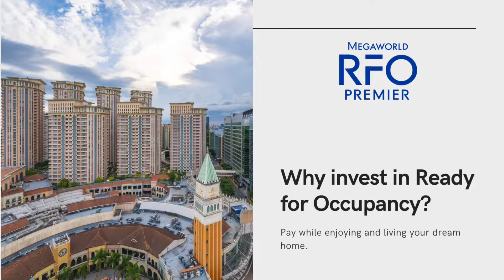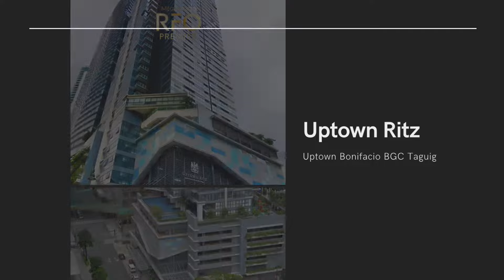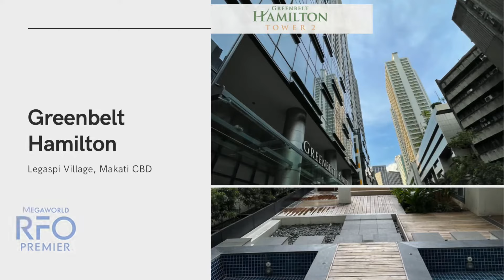RENT TO OWN MEGAWORLD CONDOS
Start owning your Megaworld Condo today 💎

Why wait? No Brochures and No Delays.
Move in Now while paying!

📍Uptown Bonifacio BGC
- One Uptown Residence
- Uptown Parksuites
- Uptown Ritz
📍Makati CBD
- Salcedo Skysuites
- Greenbelt Hamilton
📍Newport City
- 81 Newport & 101 Newport Blvd.
📍McKinley Hill
- St. Mark Residences
- Venice Luxury Residences
- The Florence
- Viceroy
📍McKinley West
- St. Moritz Private Estate
- Albany

Units available from Studio - 4BR

✔️Take advantage now of exclusive offers✔️
- Low Downpayment ( split up to 3 months )
- Special discounts
- Ready to Move in
- Payable up to 48 months ( 4yrs )
- Save up to 2.6M

To know more about Megaworld RFO condos, schedule an actual visit now.

Your Trusted Real Estate Manager;

JP LACAMBRA
🌐Viber | Whatsapp | iMessage